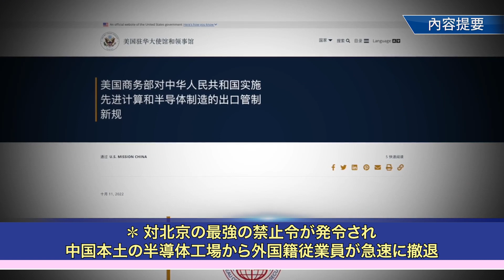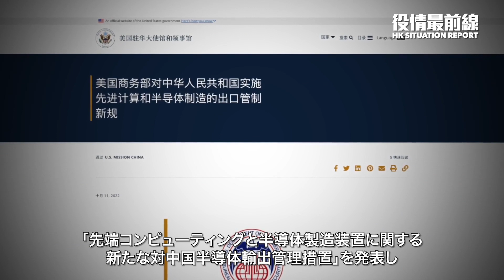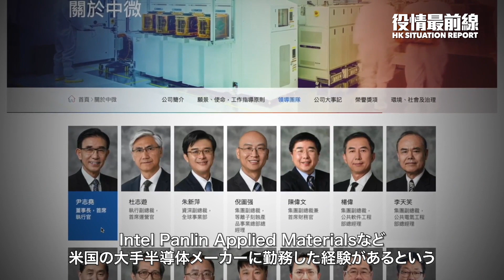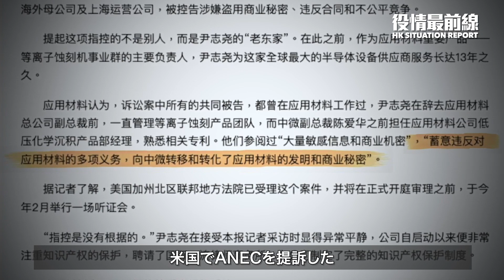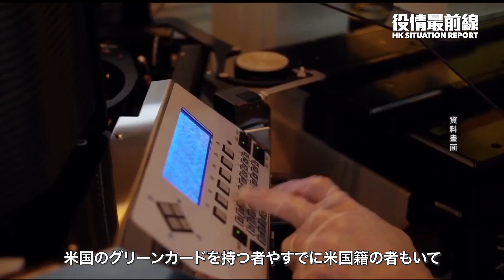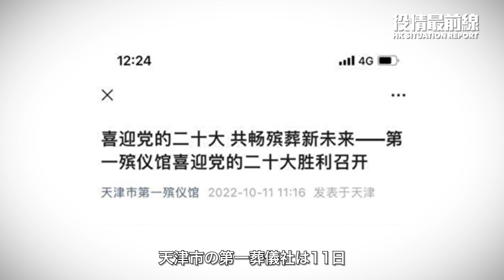【10.14役情最前線】 💥半導体最強禁止令 中国から外国人 急速に撤退💥バイテン:露は核兵器を使用しない💥共産党へ呪い 天津葬儀社「20党大会 大歓迎」